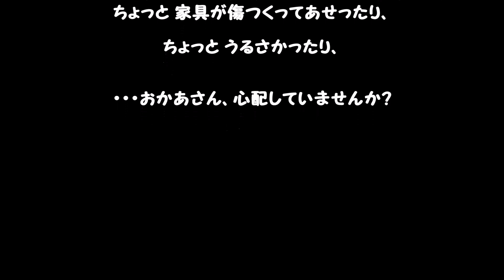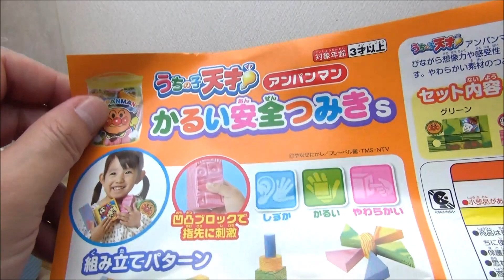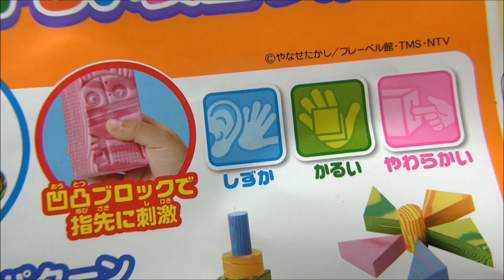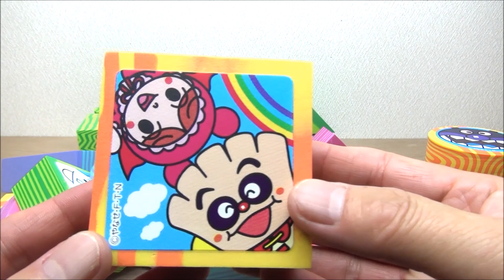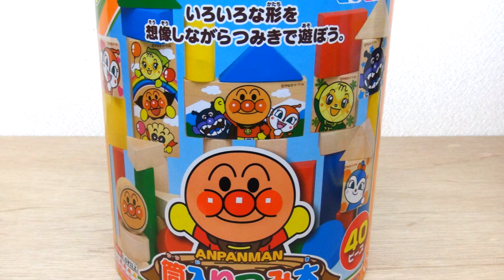アンパンマンおもちゃ うちの子 天才！かるい安全つみき Anpanman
アンパンマンうちの子天才！かるいあんぜんつみきであそんでみました。
しずかでかるくてやわらかい！・・・しずかるやわやさ！
優しい知育つみきです！

アンパンマンブロックおもちゃ　anpanman

スプーンペット　つながる　おさんぽコース Spoon Pets

アンパンマン おもちゃ ピチピチさかなつりアイランド Anpanman

アンパンマン にぎって! おとして! くるコロタワー　Anpanman

ちょいレア！アンパンマンのSLマンレールセットおもちゃ SL man train toys?